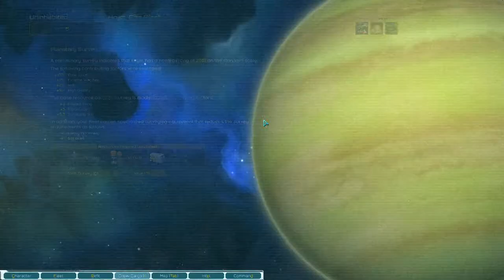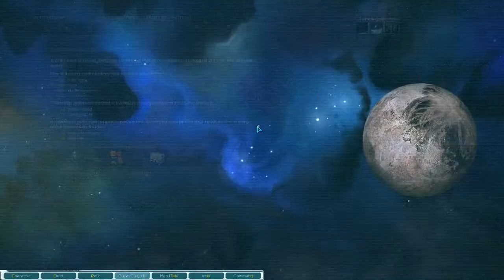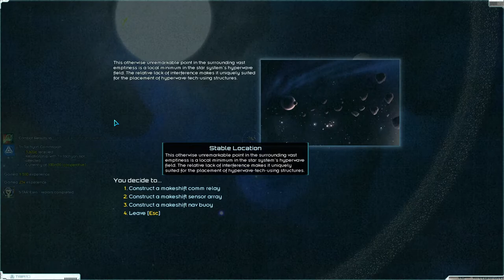Starsector: Friends of the Cabal - 026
more exploration